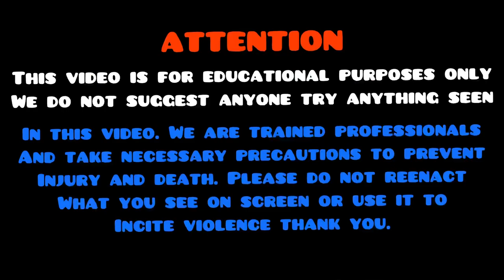THE WOODEN SPOON TEST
THE WOODEN SPOON

Wild Ed and Big J test out some cooking supplies.

Any video ideas can be commented below this video.

If you would like a shout out send Wild Ed and Big J a letter to read on one of our mail videos, or you would like to send us a challenge to do on the channel, you can send it to:
Wild Ed
Monaca pa 15061